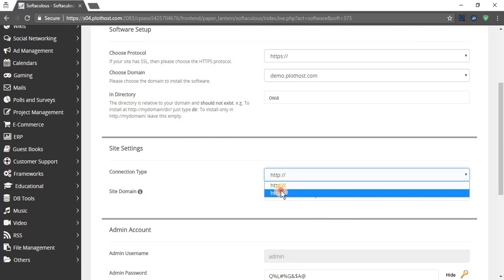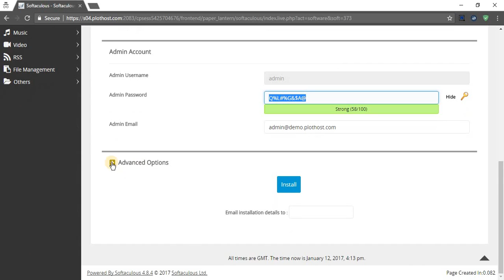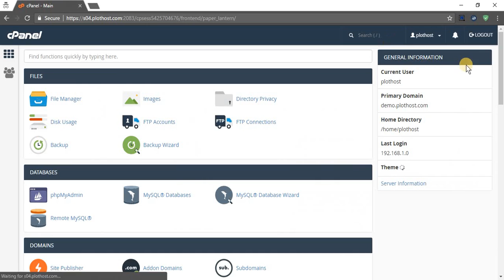How to install Open Web Analytics from cPanel with Softaculous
A short movie on how to install Open Web Analytics from cPanel with Softaculous.